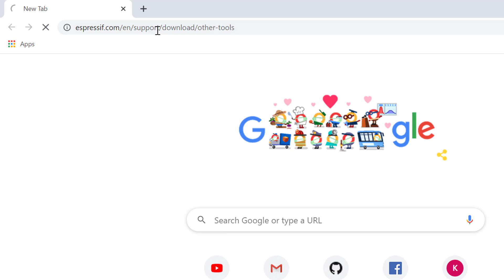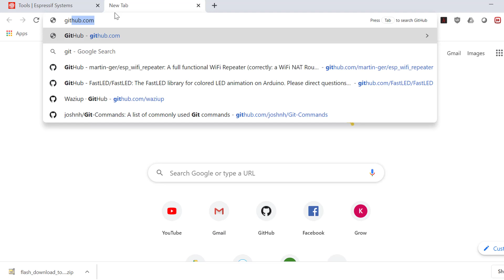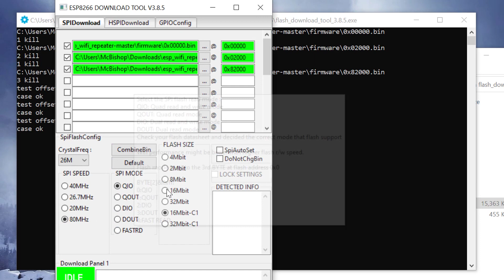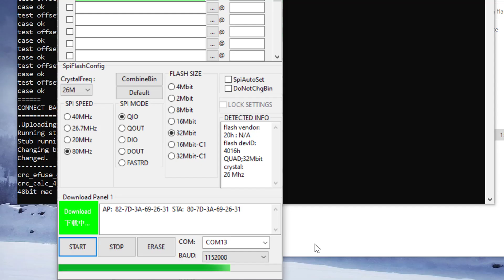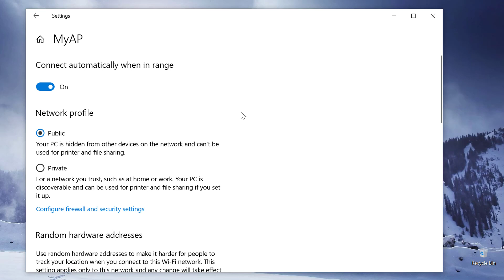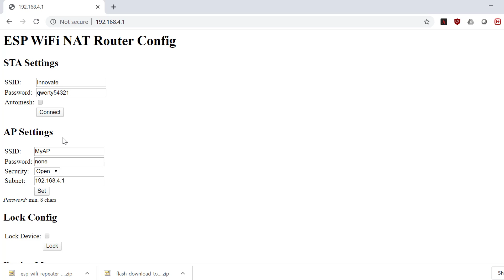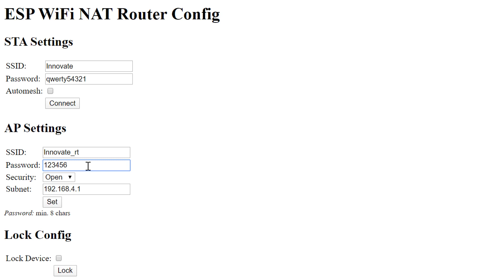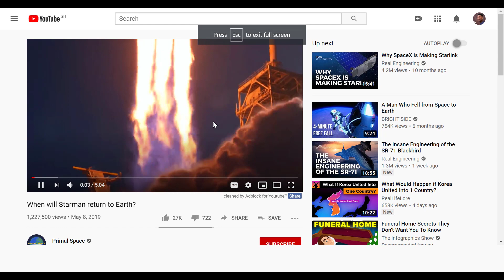How to Make a WiFi Repeater using ESP8266 NodeMCU | WiFi Router Range Extender esp8266 esp32 | 2022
In today's video we look at how to extend the range of an existing WiFi network by repeating the signal. This extension will be done using an ESP8266 NodeMCU. This process also works for ESP8285 but not ESP32

DIY WiFi Extender | DIY WiFi Repeater | DIY WiFi Booster with ESP8266 | 2022
AliExpress
ESP8266 NodeMCU

Amazon
ESP8266 NodeMCU
ESP with Dedicated Antenna(might work better)

A similar basic NAT wifi range extender or wifi repeater using ESP32 can be found

Cheers!!!

Follow us @diydelali on Facebook, Twitter and Instagram

Channel Theme Song: Entire by Quincas Moreira